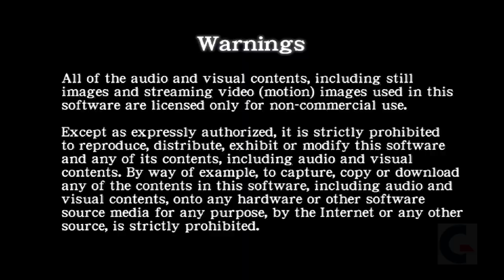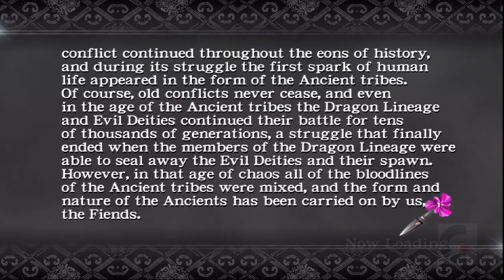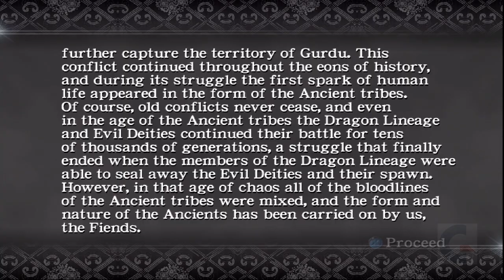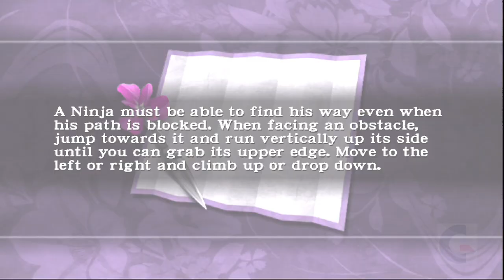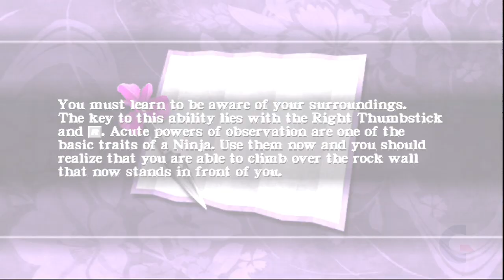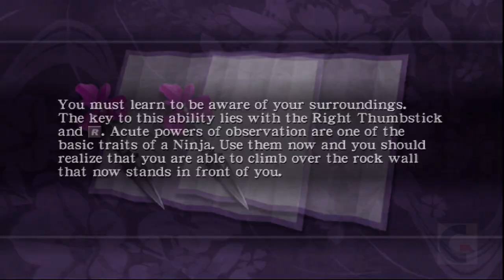NINJA GAIDEN | Walkthrough Gameplay Part 1 (FULL GAME, XBOX)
Watch the full gameplay walkthrough of NINJA GAIDEN on Xbox! This longplay of the original Xbox game will take you through every part of the game. Sit back, relax, and enjoy the adventure!
Ninja Gaiden is a 2004 action-adventure game developed by Team Ninja and published by Tecmo for the Xbox. It was released in March 2004. Set in the futuristic version of the 21st century, players control Ryu Hayabusa, a master ninja, in his quest to recover a stolen sword and avenge the slaughter of his clan. It was inspired by Tecmo's Ninja Gaiden series, and is set in the same continuity as Team Ninja's Dead or Alive fighting games.

Tecmo developed Ninja Gaiden for five years, targeting a western audience. The game's violence created difficulties obtaining content ratings, and it was censored in some regions. Making use of the Xbox's internet connectivity, Tecmo promoted Ninja Gaiden with a series of international online contests; record-breaking numbers of players competed for places in the live final held at the 2004 Tokyo Game Show.

Ninja Gaiden was critically acclaimed and sold 362,441 copies in North America in the first month of release; however, Japanese sales were poor. Team Ninja released two packs of downloadable content, which were also incorporated into a reworked version, Ninja Gaiden Black, in 2005. In 2007, Ninja Gaiden was ported to PlayStation 3 as Ninja Gaiden Sigma, with extra content and graphical improvements; this was released on the portable PlayStation Vita as Ninja Gaiden Sigma Plus. Ninja Gaiden was followed by Ninja Gaiden II (2008) and Ninja Gaiden 3 (2012).

Ninja Gaiden Sigma was released for Nintendo Switch, PlayStation 4, Windows, and Xbox One as part of the Ninja Gaiden: Master Collection on June 10, 2021.